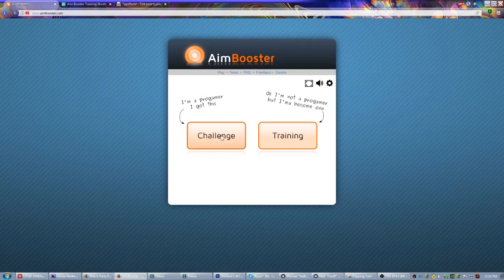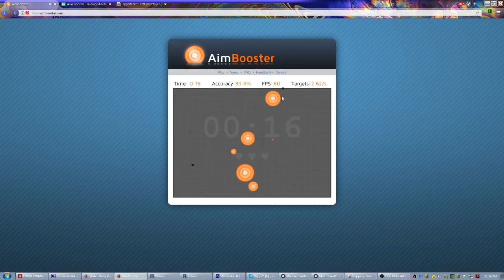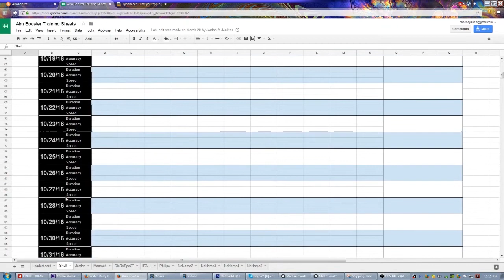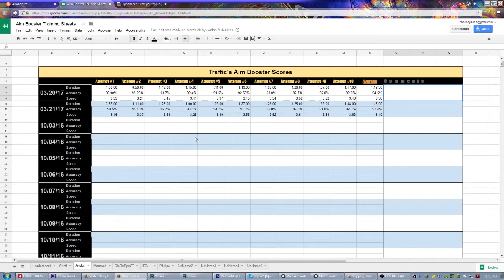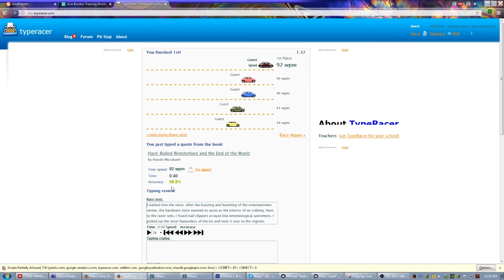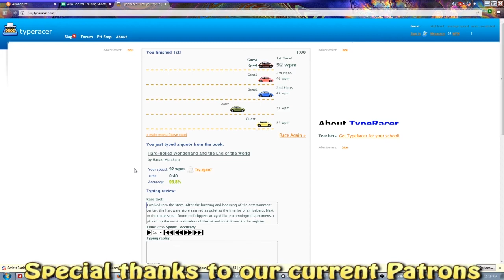Improving Precision - Mouse Control 101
Precision controls are super important. This is achieved with a mouse by adjusting your DPI settings as low as you can feasibly handle. When it feels like you're playing with a brick, that's perfect. Then go visit aimbooster.com and put it to the test!

*Music*
Basic Industrial Run by TeknoAXE
She Remained by Josh Woodward